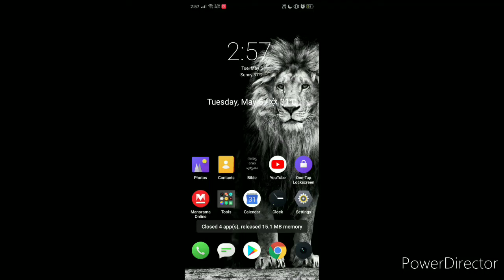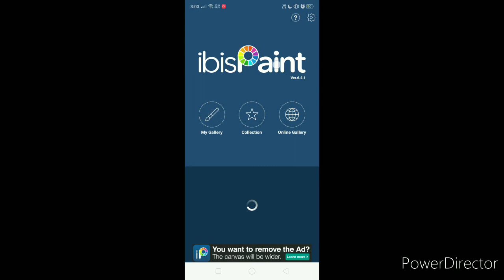How to draw on ibisPaint X | Basic tutorial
God Bless 😇